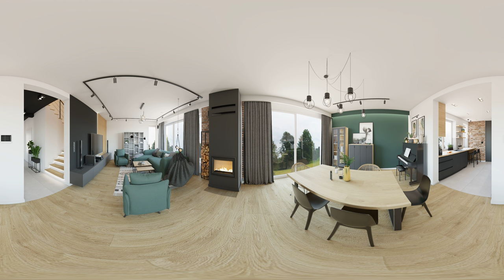Projekt wnętrz w wirtualnej rzeczywistości. Projekt salonu z kuchnią 360° VR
Projekt salonu z kuchnią w wirtualnej rzeczywistości 360° VR.
Wirtualna rzeczywistość we wnętrzach.

📔Moja Książka Od inspiracji do aranżacji. Czyli jak pięknie